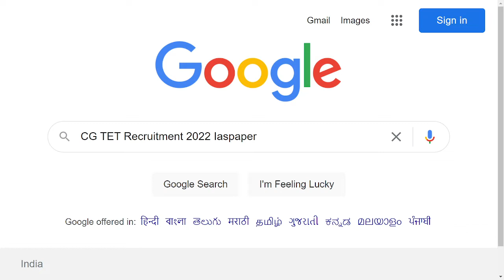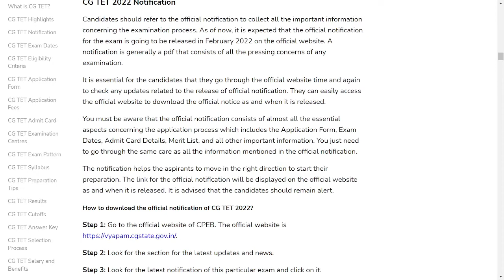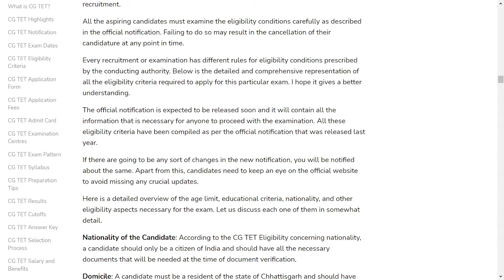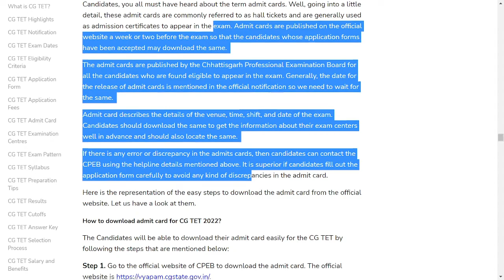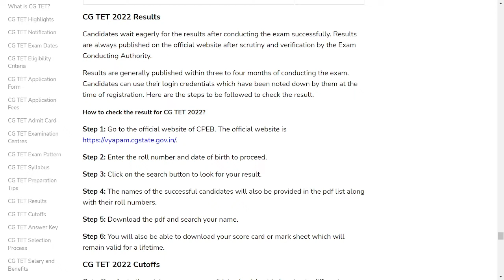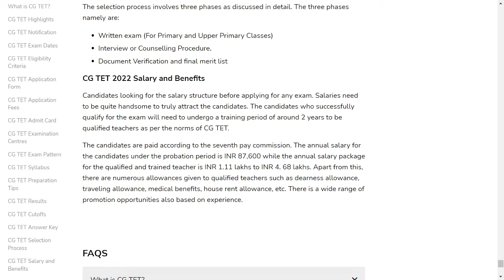CG TET Recruitment 2022: Notification, Application Form, Dates, Syllabus, Results, Salary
Well, here is a golden opportunity for you and the aspiring candidates should not miss the chance. CG TET is a state-level teaching eligibility test that is used to determine the teaching aptitude and caliber of the candidates.